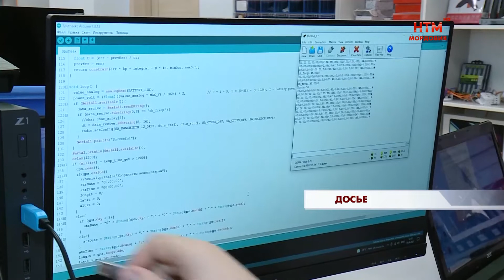День космонавтики в Мордовии.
Годовщина первого полёта человека в космос – праздник для всего мира, а для россиян ещё и повод для особой гордости. В освоение космоса наша страна внесла огромный вклад, и продолжает оставаться на передовых позициях. Мордовия также часть большой работы в этом направлении. 12 апреля Глава Мордовии Артём Здунов обсудил с участниками научно-образовательного проекта малого космического аппарата «Рузаевка-390» их разработки. Участие во встрече принял и депутат государственного собрания, российский космонавт Владимир Дежуров.